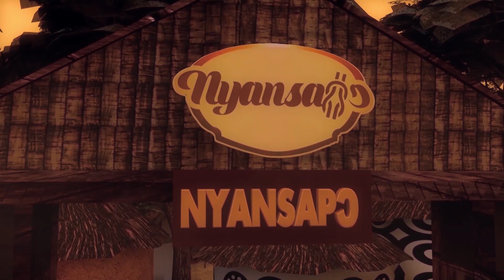FULL VIDEO 🔥:DEEP SECRET ABOUT LGBTQI, CHRISTIAN AND NATIONAL CATHEDRAL EXPOSED BIG TIME